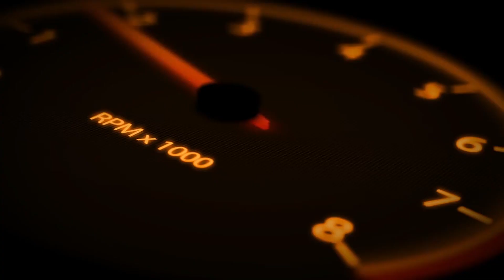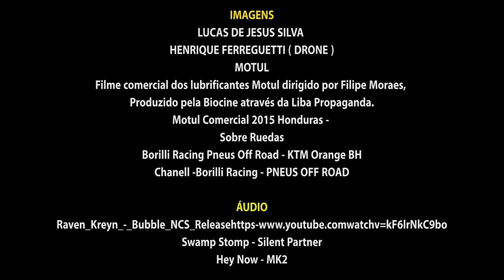Enduro FIM Linhares/ES 2018 – Circuito da Lagoa – 29/04/2018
IMAGENS
LUCAS DE JESUS SILVA
HENRIQUE FERREGUETTI ( DRONE )
MOTUL
Filme comercial dos lubrificantes Motul dirigido por Filipe Moraes,
Produzido pela Biocine através da Liba Propaganda.
Motul Comercial 2015 Honduras -
Sobre Ruedas
Borilli Racing Pneus Off Road - KTM Orange BH
Chanell -Borilli Racing - PNEUS OFF ROAD